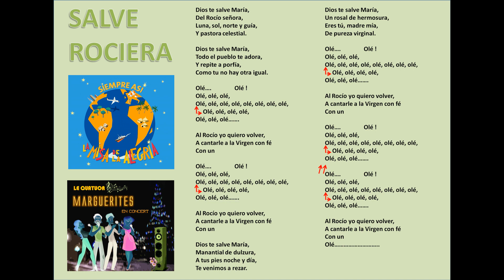Salve Rociera - Salve del olé Dios te salve señora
Montage musique et paroles Réalisé par Serge Faure
Chanson interprétée par:    siempre así